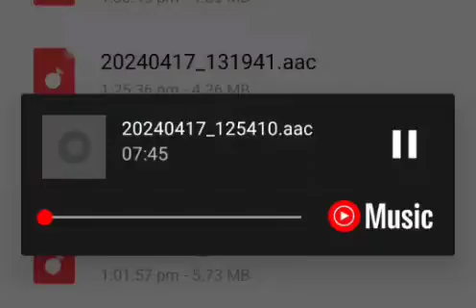पहरों पहरों ऐ सुहागण सुरता क्षान गजरा रचना कमाली जी स्वर शीला खेरा सत्संग श्री सेवा नाथ जी बहबलपुर